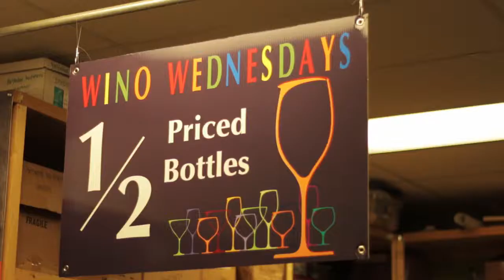Bottles 'n Brushes Anchors Away Class Video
Bottles 'n Brushes!  This video was shot during one of our adult classes held daily at 6:30 pm.  No experience?  No problem!  We give step-by-step instructions and guidance from start to finish.  It's as easy as:  Sign up, Show up, Paint!  Take home your very own original piece of artwork!

A big thank you to Repeetproductions.com for creating this video!!!  We love it!